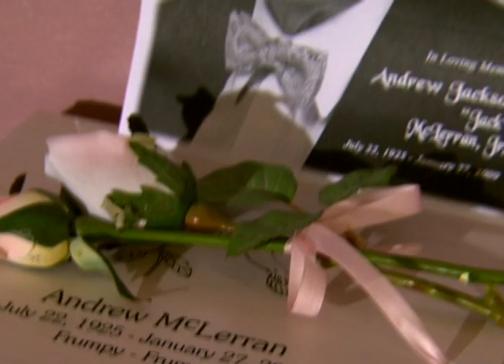OB Tulsa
Operation Blessing worked with local ministries in Tulsa OK to help feed hundreds. This story focuses on one widow, and how she was coping since her husband died.